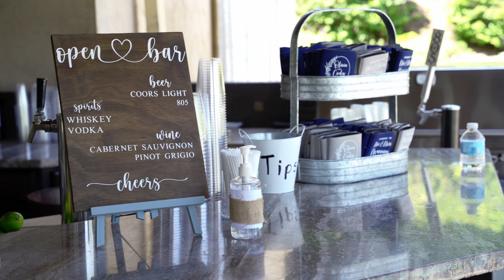Cody + Olivia // Orange County Wedding // Alleen Carmel Photography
Cody and Olivia's wedding highlight video. Wedding took place in Villa Park, CA on June 27, 2020.